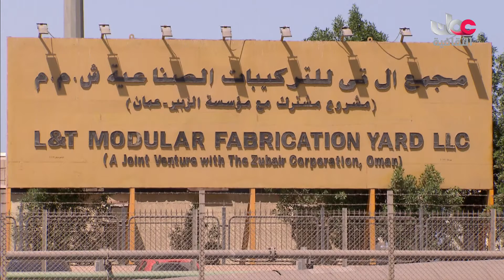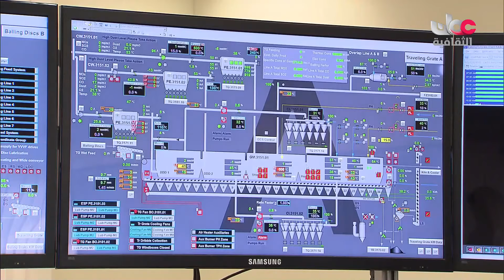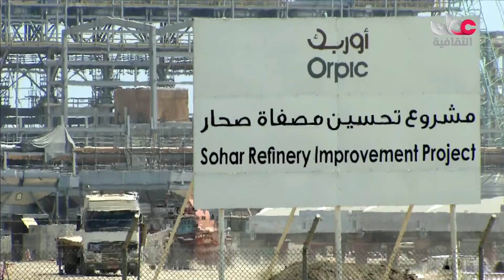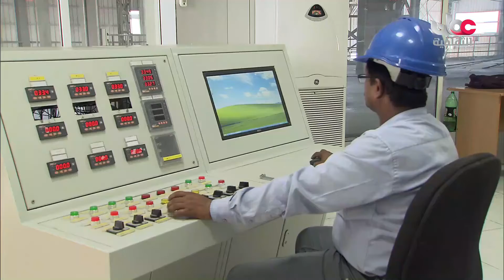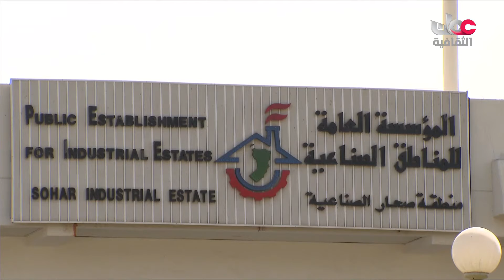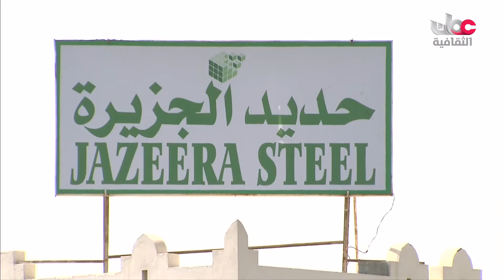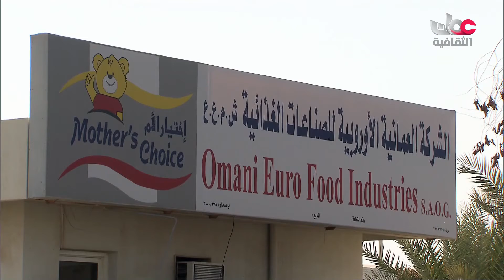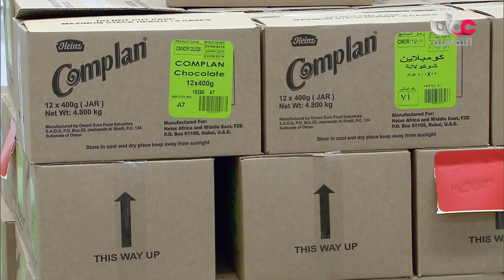منطقة صحارالصناعية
جميع الحقوق محفوظة لتلفزيون سلطنة عمان